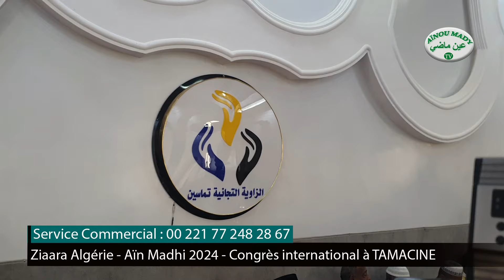Discours Imam SECK | Congrès International à Tamacine | Ziarra Algérie, Aïn-Madhi 2024